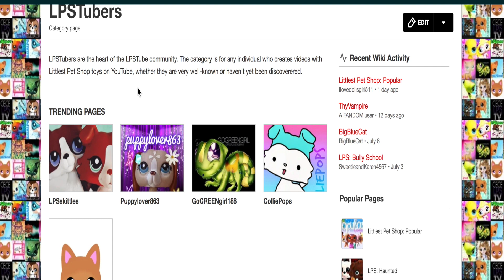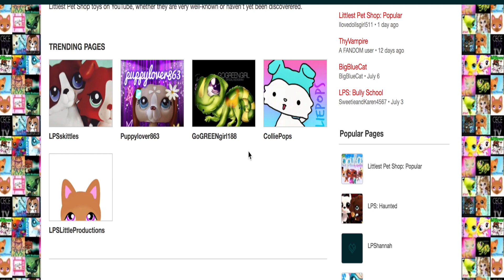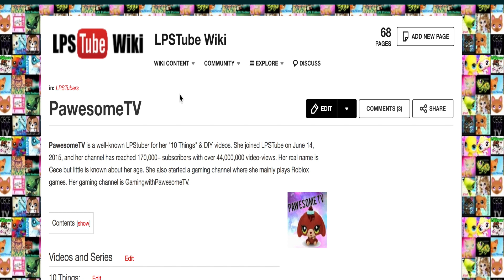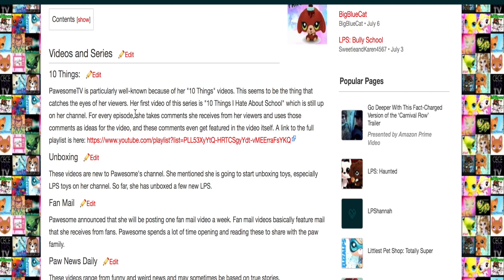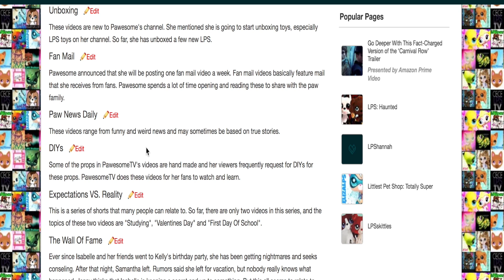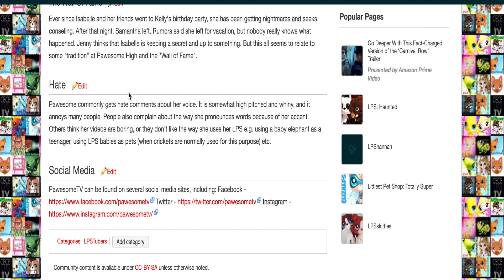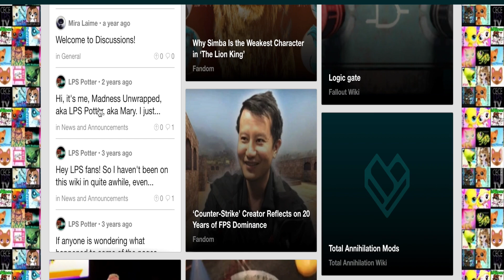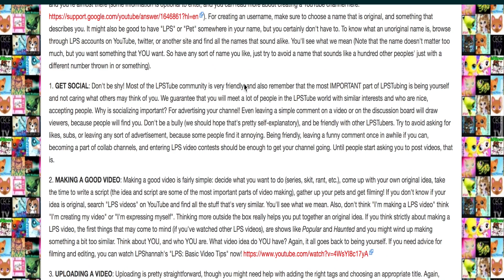LPS - HATIN' ON PAWESOMETV? LPS WIKI PAGE!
Hey paw fans! Did you know there's a Littlest Pet Shop (LPSTUBE) Wiki page with information on LPStubers?

What do you think? There's a hate section on PawesomeTV!